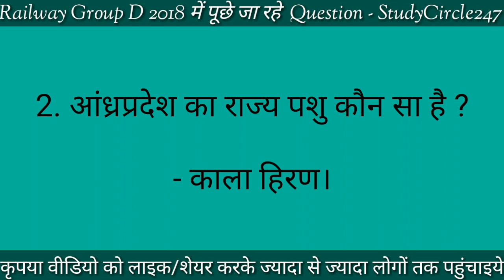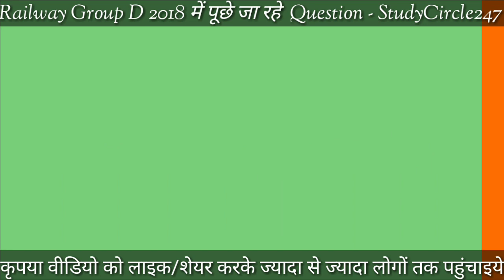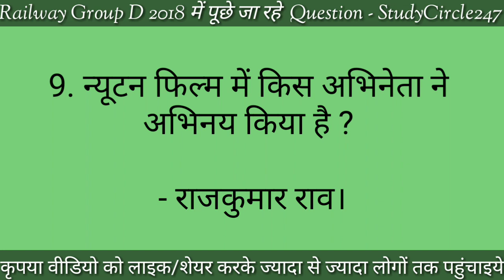Railway Group D Exam 2018 में पूछे जा रहे प्रश्न। Railway_Group_D Part - 24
नमस्कार दोस्तों,

StudyCircle247 Android Apps For You